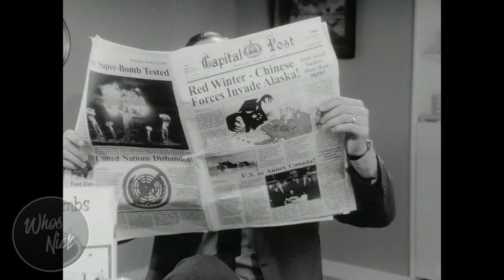FALLOUT TV Show In the Works At Amazon from Westworld Creators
The popular video game franchise FALLOUT is finally getting the live-action treatment on Amazon! Jonathan Nolan and Lisa Joy, the duo behind Westworld will bring the game to life alongside Bethesda.